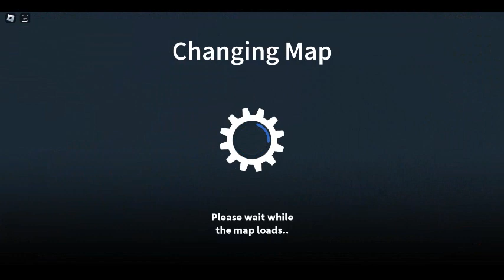Roblox Zombie Uprising l am still a Staff Sergeant